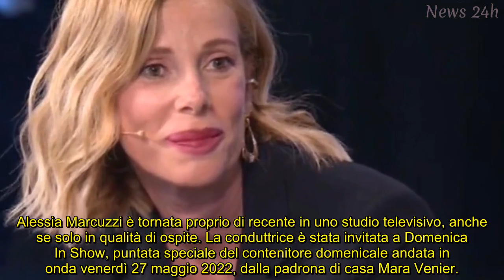Alessia Marcuzzi su Rai2: svelato il titolo dello show e quando va in onda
Ecco i primi rumors a proposito della nuova avventura televisiva della conduttrice romana, pronta al passaggio all’azienda di Viale Mazzini